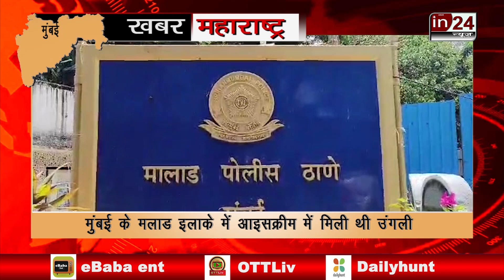मलाड पुलिस ने किया कंपनी के खिलाफ मामला दर्ज | in24news